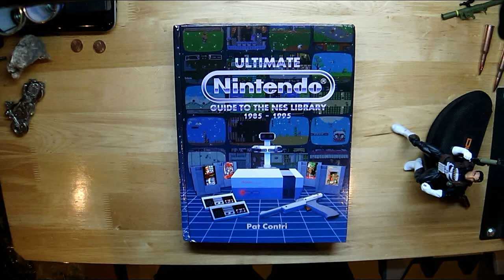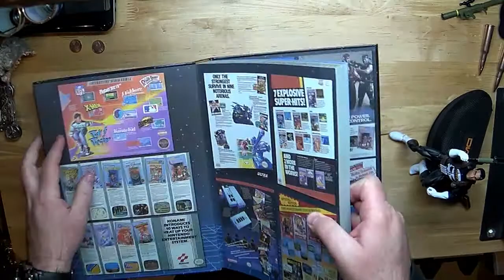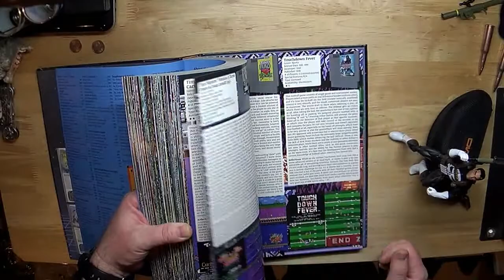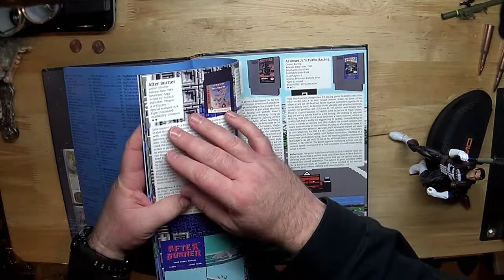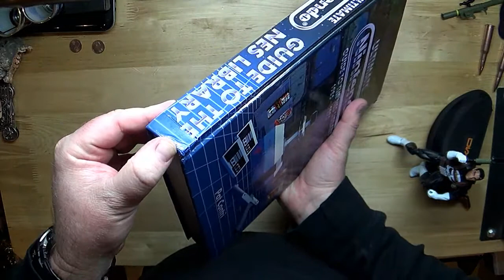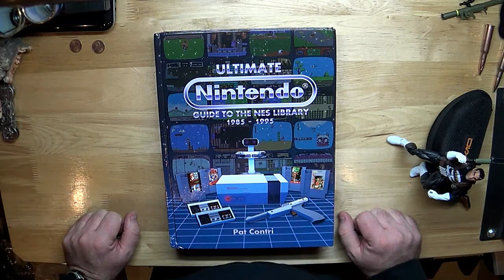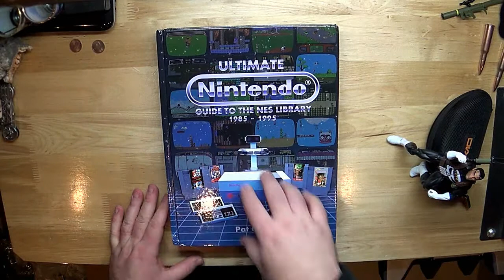Pat the NES Punk: Ultimate Nintendo Guide to the NES Library | Book Review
My book review of "Ultimate Nintendo Guide to the NES Library" written by Pat Contri. This book is a must buy for any Nintendo Entertainment System fan or collector (in my opinion)